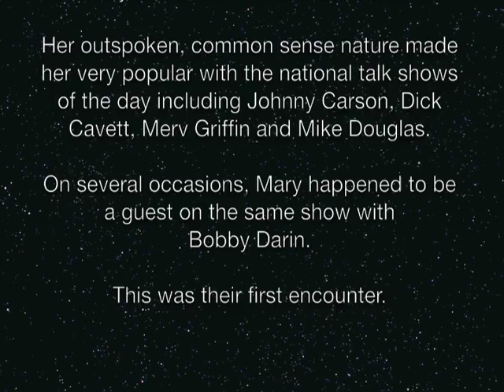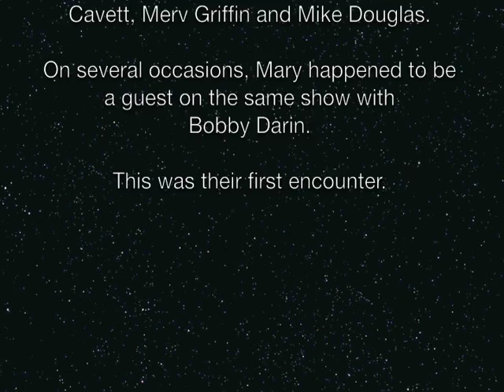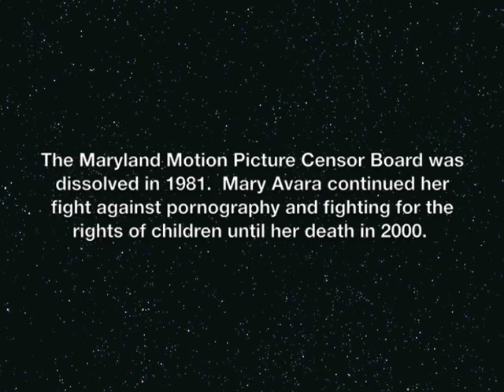"Mary Avara" vs "Bobby Darin" 1970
"Mary Avara" and "Bobby Darin" debate censorship and pornography on the Mike Douglas Show in 1970.

"Mary Avara" was Born in Baltimore Maryland in 1910 to an Italian immigrant family with 17 brothers and sisters. Despite very little formal education, and the death of her husband in 1943, Mary became a political powerhouse and in 1960 was appointed by  Governor J. Millard Tawes to the Maryland Motion Picture Censor Board. Her outspoken, common sense nature made her very popular with the national talk shows of the day including Johnny Carson, Dick Cavett, Merv Griffin and Mike Douglas.
On several occasions, Mary happened to be a guest on the same show with Bobby Darin.
This was their first encounter.